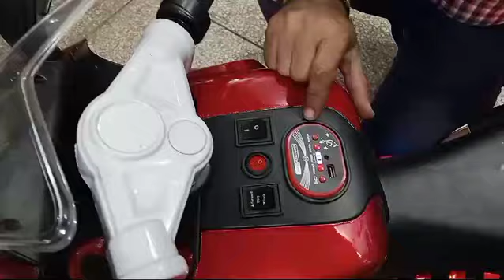Large size batery Scoter Available at star baby cycle Neela gumbad Lahore what's app 03344289022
New Stock Arrival at star baby cycle Neela gumbad Lahore cont 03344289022

different models Cycle Wholesale Market Rates in 2024 | Check Electric Cycle | Electric Cycle Price in Pakistan
 In this video i will show you cycle wholesale market where you will see like sports cycle, kids cycle, battery operated kid cars, jeeps, bikes and different models with reasonable prices.

this is one of the largest wholesale market in Pakistan you will see there every country imported cycle in very cheap price. so please watch full video and like share subscribe my channel thanks. YouTube team viral my video
kpktoys24" Alloy frame Gear shock available at star baby cycle Neela gumbad Lahore Cont 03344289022